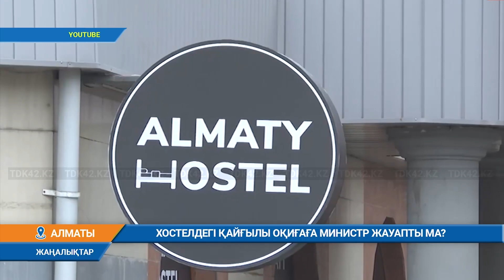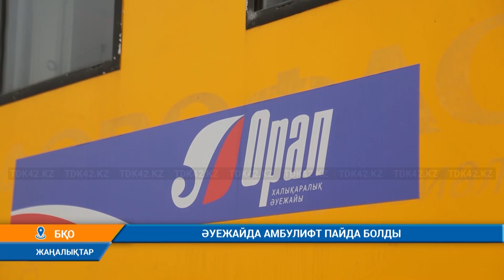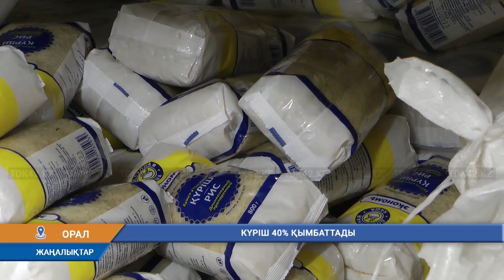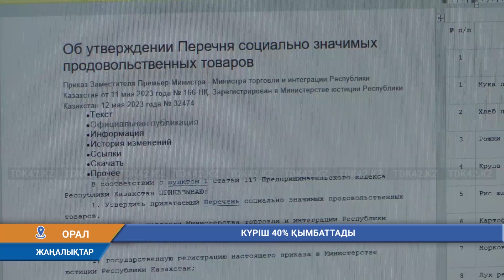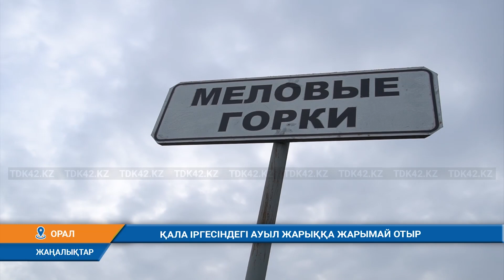Күндізгі жаңалықтар (06.12.2023) 15:30